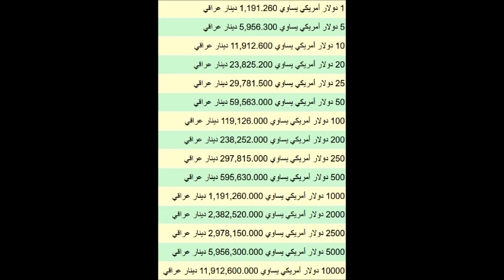اسعار الدولار اليوم | الثلاثاء 19-11-2019 | في العراق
سعر الدولار اليوم | الثلاثاء 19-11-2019 | في العراق
اسعار الدولار اليوم في العراق الثلاثاء 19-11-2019
اسعار الدولار اليوم الثلاثاء 19/11/2019 في العراق بالدينار العراقي
اسعار الدولار اليوم الثلاثاء 19 نوفمبر 2019 في العراق
الدولار الأمريكي في العراق
اسعار الدولار اليوم في العراق